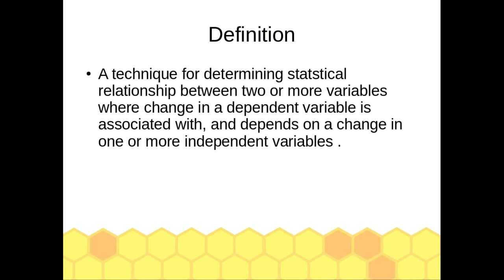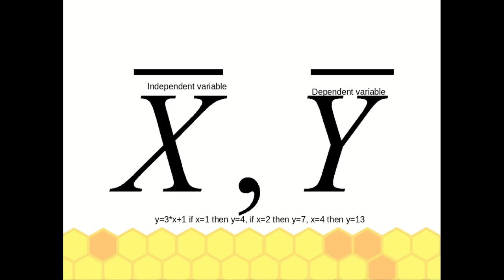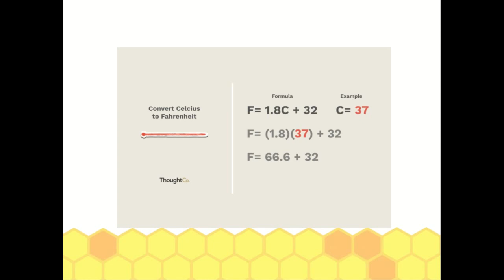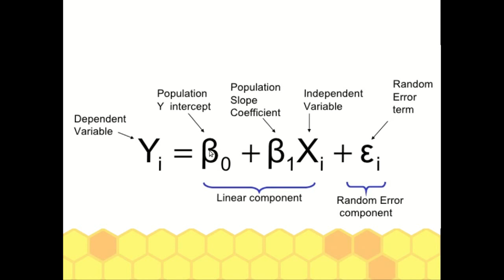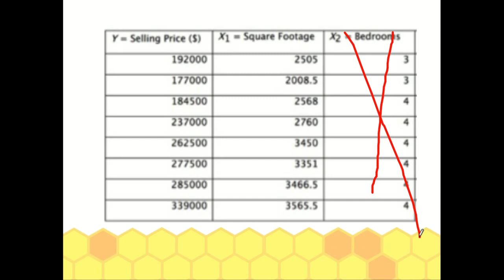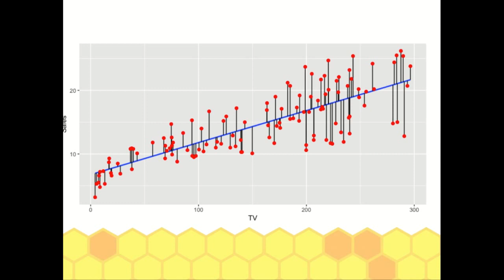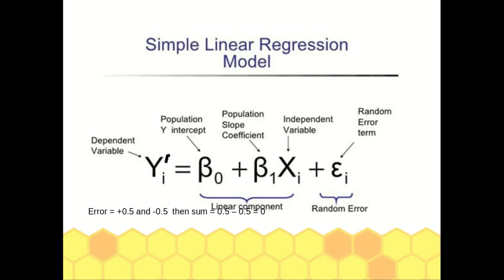machine learning .p2 - Simple Linear regression [Hindi]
Hello geeks, this is the second video of machine learning tutorial and it is about linear regression .